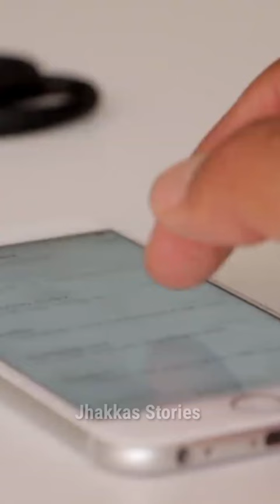😱 Movie theater वाले हमें उल्लू बनाते हैं।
123 go
cinema hall case study
cinema hall business strategy